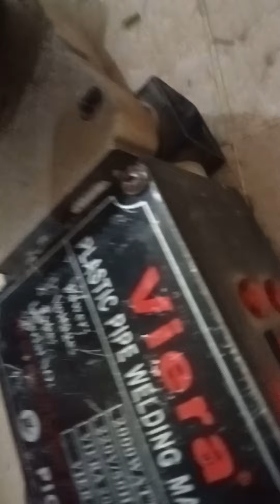4 December 2022